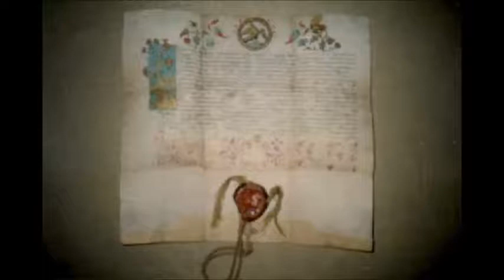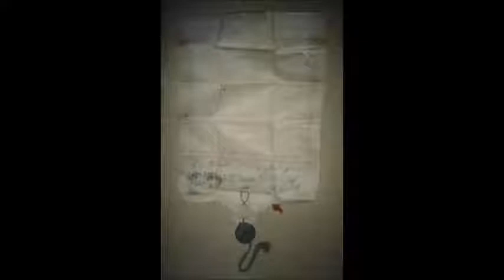Ι Μ ΚΟΙΜΗΣΕΩΣ ΘΕΟΤΟΚΟΥ ΓΗΡΟΜΕΡΙΟΥ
Από το βιβλίο: ΤΑ ΕΛΛΗΝΙΚΑ ΜΟΝΑΣΤΗΡΙΑ
Του Ευάγγελου Λεκκου
εκδ. ΙΧΝΗΛΑΤΗΣ 1995